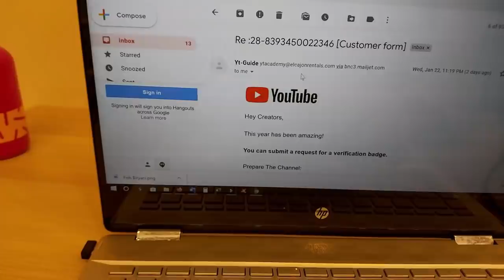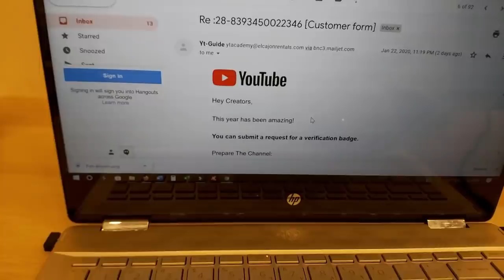My YOUTUBE CHANNELS GOT HACKED !!! (with proof) - How I saved my channels - Storytime - Naush Vlogs